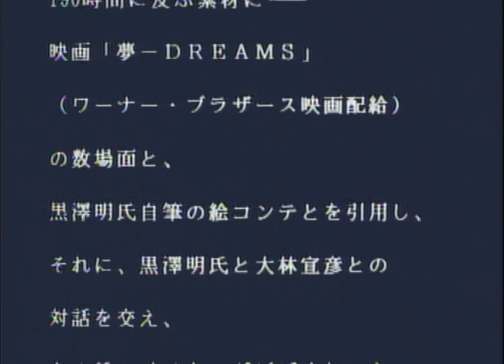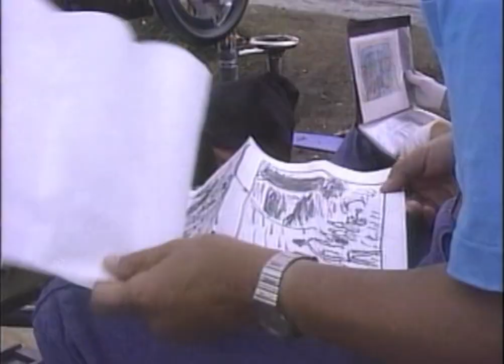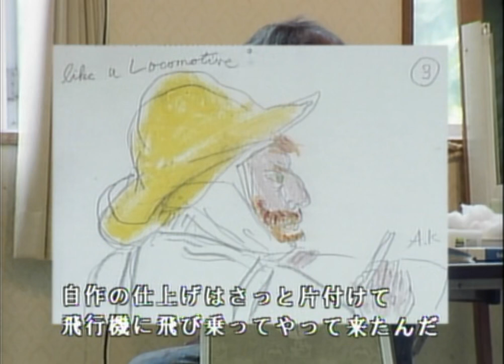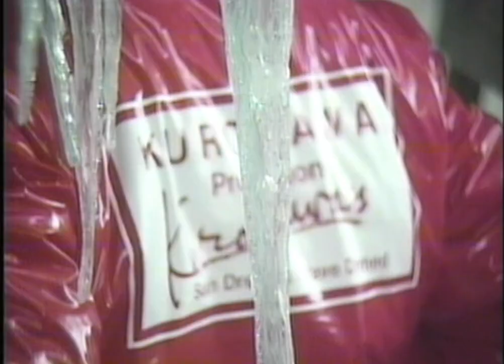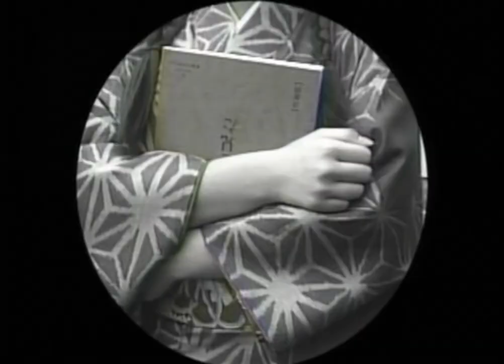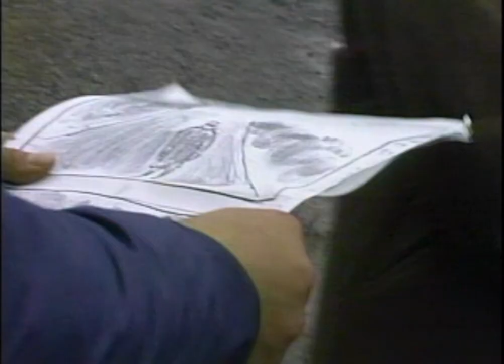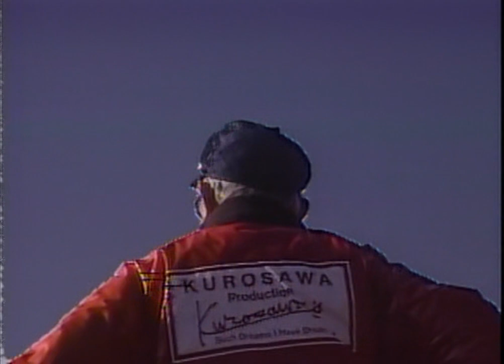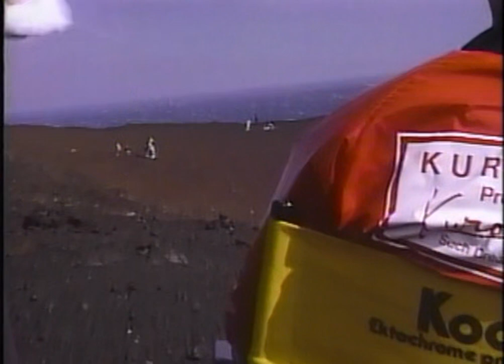A Portrait of Cinema - Akira Kurosawa by Nobuhiko Obayashi (1990)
Featurettes Dreams (1990)
Original title: 夢, Yume

A collection of tales based upon eight of director Akira Kurosawa's recurring dreams.

Making of Dreams: Kurosawa Akira and Obayashi Nobuhiko - Eiga no Taiwa (1990)
This 150-minute documentary, directed by Nobuhiko Ôbayashi on the set of Akira Kurosawa’s Dreams, features behind-the-scenes footage and interviews with cast and crew.